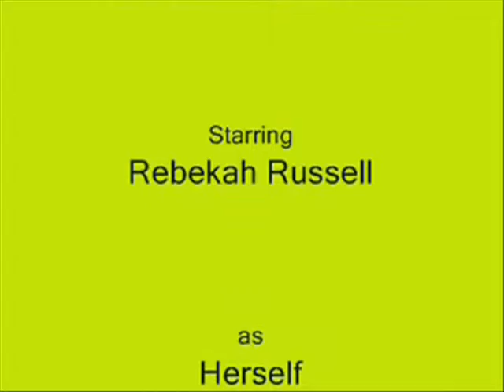The Now Show Theatrical Version Part 2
Here is the second half of The Now Show. It is not two separate films, I simply could not save the two of them together on my faulty computer. Enjoy this segment of very funny skits, games, and interviews, and PLEASE COMMENT!!

Music by: TV Theme Players, Deadmau5,  and Daft Punk